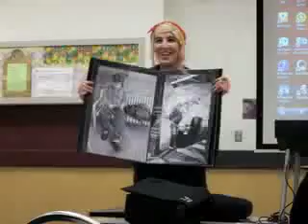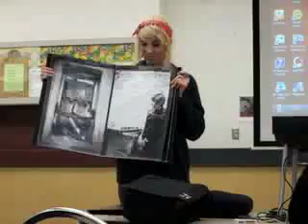Sophie Gilbert - it's a snap!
Sophie Gilbert shares her passion for photography with members of the Port Townsend Photo Club. Sophie is a member of 4-H Network News, a youth-run online news service based in Jefferson County, Washington. She was invited to speak to this club after having her first gallery show at her school, Jefferson Community School. Sophie will be attending Cornish School of the Arts in Seattle beginning fall 2009